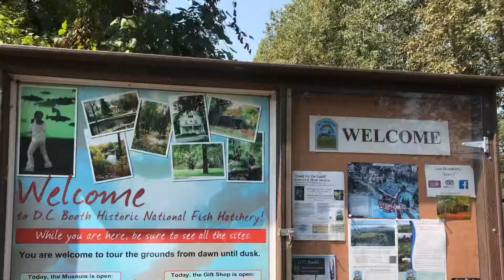Devils Tower in Wyoming & Spearfish canyon South Dakota highlights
Video by Michael Kuhl
10-29-19